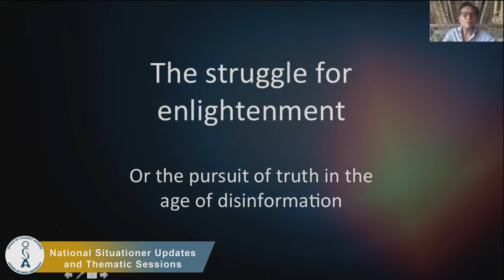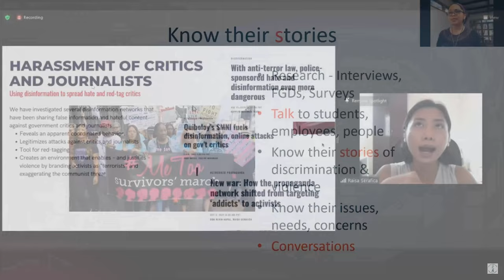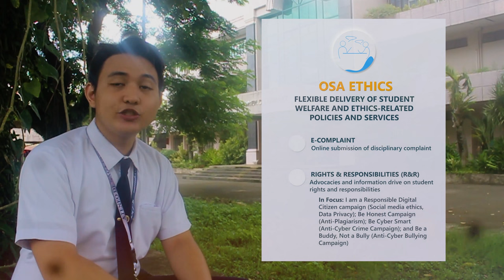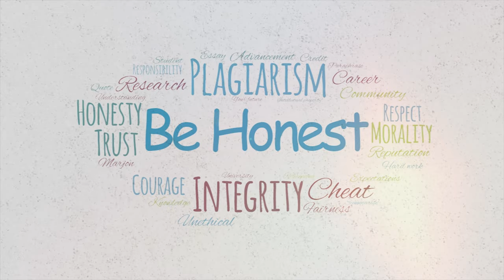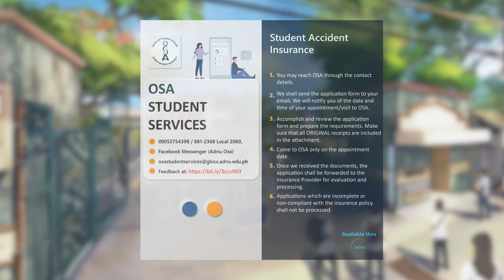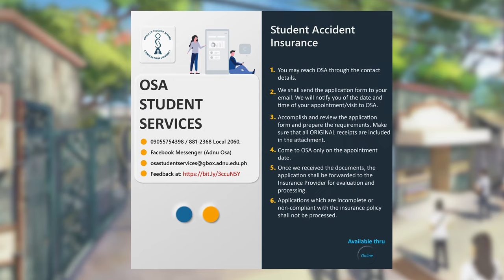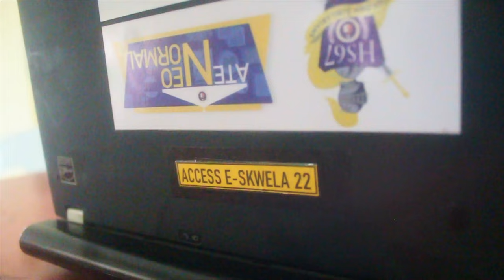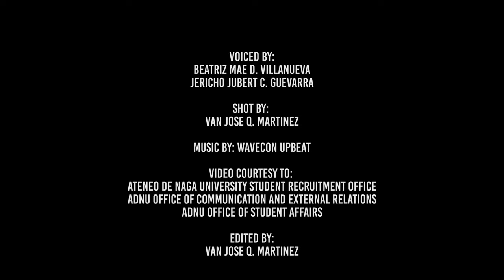Ateneo de Naga University - Office of Student Affairs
The Office of Student Affairs contributes to the Integral formation of students through (a) Student services and welfare programs, (b) Administration of university policies, rules and regulations on student discipline and conduct of activities, for individuals or groups, co-curricular or extra-curricular organizations, and (c) Interventions for student development and leadership formation. It is committed to advance and respect the interest and rights of students, and to respond to their needs by providing effective services and relevant development programs, that they may become responsible and productive members of society.

The office’s clients are the students in general. OSA further deals with alumni who are former students, and deals with parents or teachers always in relation with our students. It shares in the integral formation of students through the promotion of student leaders and organizations’ training and development.

Edited by: Van Jose Martinez

Student Volunteers:
Bridget Kyle Bernal
Kazzandra Seton
Beatriz Villanueva
Jericho Jubert Guevara
Tyron Dale Plandes